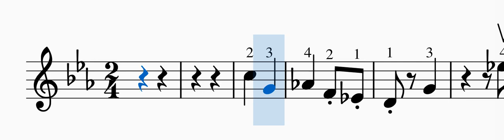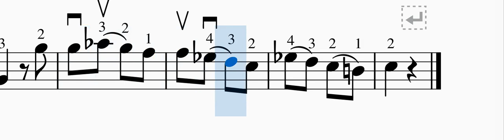篠崎 小提琴 第二冊 43頁 No 78 舞曲